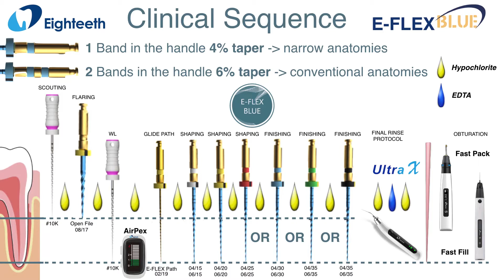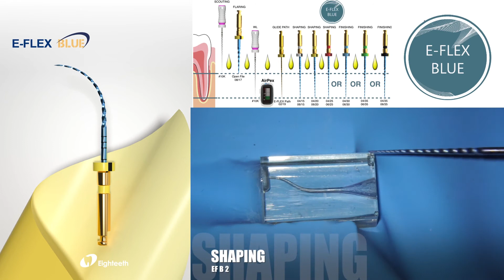Instruction of How to Use Eighteeth E-FLEX BLUE Heat Treated Endo Files Usage Protocol